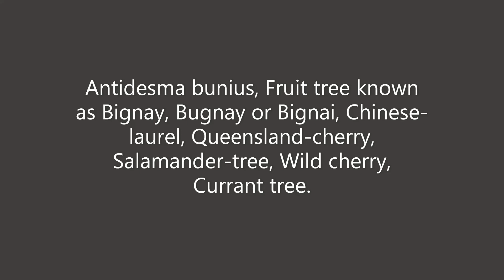Fruit Tree Antidesma bunius, Bignay, Bugnay, Bignai, Chinese-laurel, Queensland-cherry, Currant tree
Antidesma bunius is a species of fruit tree in the family Phyllanthaceae. It is native to Southeast Asia and northern Australia. Its common Philippine name and other names include bignay, bugnay or bignai, Chinese-laurel, Queensland-cherry, salamander-tree, wild cherry, and currant tree.

The species is dioecious, with male and female flowers growing on separate trees. The flowers have a strong, somewhat unpleasant scent. The staminate flowers are arranged in small bunches and the pistillate flowers grow on long racemes which will become the long strands of fruit. The fruits are spherical and just under 1 cm (1⁄2 in) wide, hanging singly or paired in long, heavy bunches. They are white when immature and gradually turn red, then black.

Each bunch of fruits ripens unevenly, so the fruits in a bunch are all different colors. The skin of the fruit has red juice, while the white pulp has colorless juice. The fruit contains a light-colored seed. The fruit has a sour taste similar to that of the cranberry when immature, and a tart but sweet taste when ripe.

The tree is cultivated across the tropics. The fruits are edible raw and most often used for making wine and tea, in addition to jams and jellies.